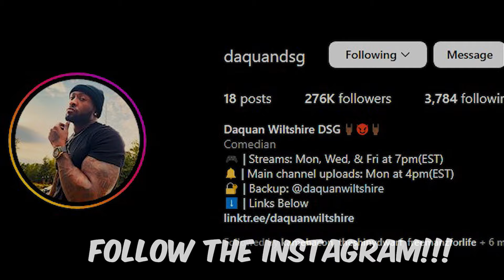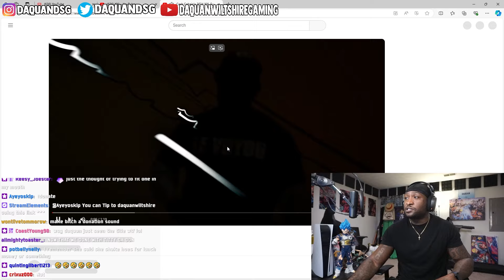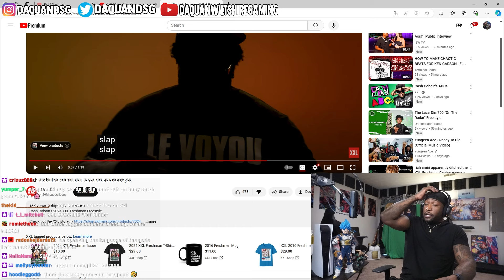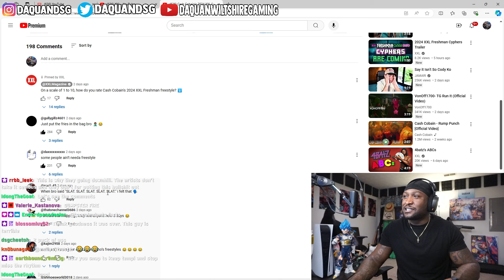CASH COBAIN 2024 XXL FRESHMAN FREESTYLE REACTION. WORST I EVER HEARD!